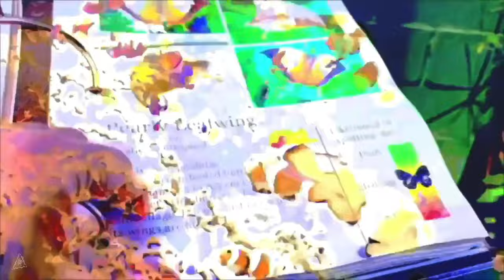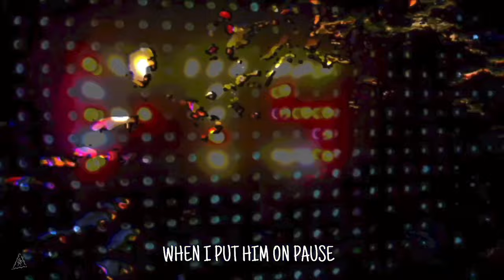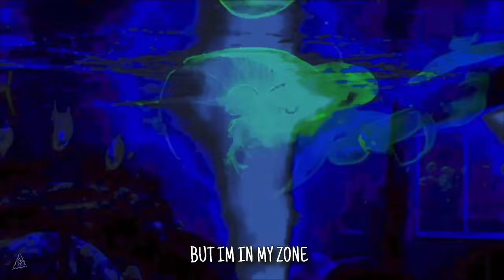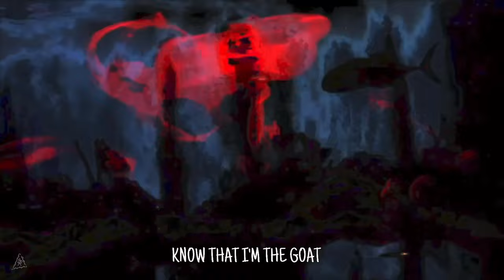The Park Anthem (feat. Esquire Ali) prod. Nylis Motion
OFFICAL LYRIC VIDEO 4 THE PARK ANTHEM
The Park Anthem by @UmioRen  & @esquireali  (ig: umio_ren & schwog)
Shot & Edited by @freethesoultv  (ig: lucidskyman)
Produced by Nylis Motion (ig: nylis.motion)

this 1s 4 all my park people we love u fr. me & esquire have 14 more songs in the vault rn that im working on mixing so u gotta stay tuned in

Umio Ren
"6 month cure
Put in the air
Shordie so pure
Imma hit it till she purr
Oh word
Motion on the beat like surgery
How tf she go from being sweet 2 tryna murder me
The boy tried 2 do what I do it was perjury
I do not call the police in emergency
I’m guilty of being on point in the first degree
Do not defer 2 me
Everything I do I do it drititly
I’m sick
Huh
I was politicking at the bus stop
Hand onna gun shot tryna make the blood stop
Put it on a beat tryna make my fuckin words pop
Perfect
Shordie so curvy like cursive
Piss me off

Brodie keep a stick like he play lacrosse
I think it’s best that he don’t get involved
I go Curtis
Fuck um we ball
I shine 2 the point they can’t say what they saw
Girl we go together like a pencil & someone who draws
Do him like dog when I put him on pause
I came out the water jaws
I used 2 tuck the drugs by my balls"

Esquire Ali
"When the sun goes down
The freaks come out
Caesar Chavez park my lifeline when I’m down & out
I be really outside 40 days 40 nights
I done sat through the storm & everything worked out
I know god got it all
In the park I seen a lot
Everybody on drugs like it’s a drug off
I done sold every drug & I got um all off
I was out 2 the neck
Tryna break all of the laws
If I’m out to the neck doin dirt up on my lonely
Dirty by myself I’ll be dirty all alone
Out my body
Out my mind but I’m in my zone
I be out the Ozone
Man U know what I be on
1 of 1
Man U know u can’t clone
I done got it on my own
I’m the type 2 steal home
Phone home
ET Extraterrestrial
Intergalactic space pimp onna hoe
All these boys my sons I’m feeling like Joe
What’s inside my cup
No that’s not no Joe
Started from the budden
Feel like Joe
I was at the Biden
Just like Joe
Now I’m on the beach
Chillin on a boat
Started at the park
Wishing was hopeful
Now I be parading round town on a float
Know that I’m the goat
Started from the park & I don’t know nothing else
You know what it is & u know what I’m about
Sitting at the park waiting for youuuuu"

sitting at the park gq umio ren nylis motion esquire esquire ali umio boom bap oldies sample type beat westside gun larry june tpe beat earl sweatshirt the alchemist alc records boldy james wishbaby schwog black crystals aj suede dari loso astral trap petey sosa 2manywaves bb sun lilneto902 lil neto igloomane iglumio 10kmarzan 10k marzan 10kdunkin tony shnow curren$y conway the machine badmonbenz basedgod2024 basedworld arizona rap tonyshnow azway arizona way undergroundgems munky do mario casalini saunjay udf iseewhy underground rap cloud vfimig rap jazz rap jazzrap good sample rare samples foggieraw kwanli beats ice spice sexyy red bad bitches love the park cmon skyman mysticmob vacation family kyuka smoke black kray type beat Griselda MIKE niontay tha god fahim glacier priest glacier baby glacierbaby auspicious positive based we boutta make it roccin john uno miles voir dire billy woods icy twat icytwat thottwat quadie diesel rxknephew rx papi rxpapi rxk nephew estee nack zelooperz zack fox danny brown lord olo roc marci roc marciano freethesoultv fr33th3soul fts studios coymirage madlove brainstory the sinseers trip dixon harto fallon stogie club get it sexyy mason ramsey blaccmass 10 hands faith aspect thinkin of u sugar cube perfume armand hammar bear1boss valley club records lil b 2024 freethesoultv theravada iammusic ankhlejohn lordy pink siifu 454 2 eleven lil yatchy jet life recording 2024 9th wonder lyrical lemonade lil tracy al chemist lord jah monte ogbon as a man thinketh josue perez shattered dreams the endeavors thee sacred souls chicano batman chet baker love ya peace